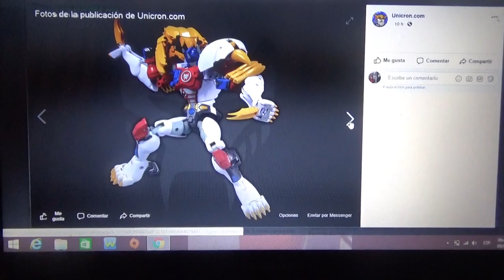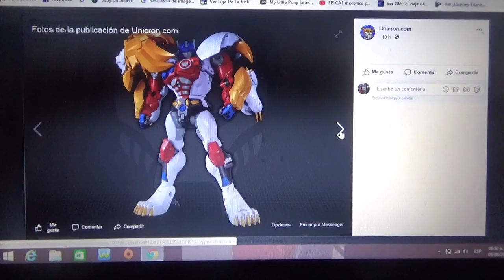Mas imágenes de Transformers Masterpiece Beast Wars Neo Lio Convoy